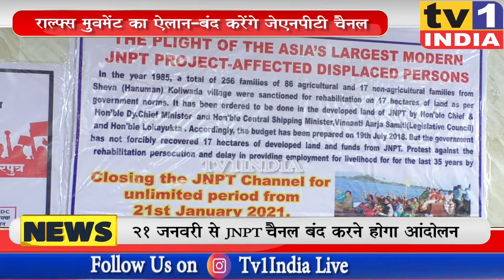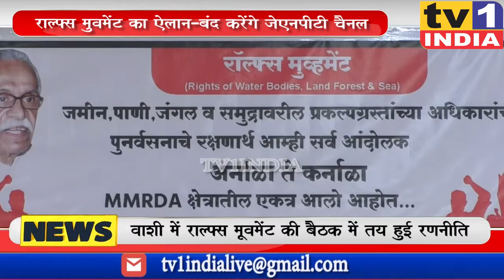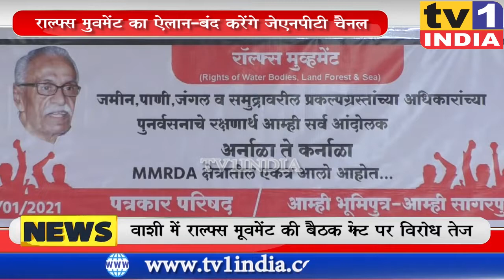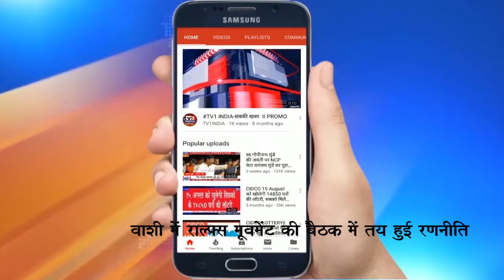NAVI MUMBAI: मछुआरों का राल्फ्स आंदोलन गरमाया । हक पाने के लिए 21 से बंद करेंगे जेएनपीटी चैनल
सागरी परियोजनाओं से प्रभावित हुए नवी मुंबई, रायगड़ और मुंबई के मछुआरों ने 21 जनवरी से राल्फ्स मूवमेंट के बैनर तले जेएनपीटी चैनल को अनिश्चित काल तक बंद करने का ऐलान किया है. वाशी में नवी मुंबई सामाजिक पुनर्वसन संस्था के अध्यक्ष दशरथ भगत द्वारा आयोजित प्रेस कान्फ्रेंस में मछुआरा संगठन के डॉ. गजेन्द्र भानजी, आगरी नेता राजाराम पाटिल समेत दर्जनों प्रतिनिधियों ने हिस्सा लिया. नेशनल फिशरमैन एसोसिएशन के अध्यक्ष ने कहा कि अपनी जमीन देने के बाद भी मछुआरों और भूमिपुत्रों को आंदोलन करना पड़ रहा है.